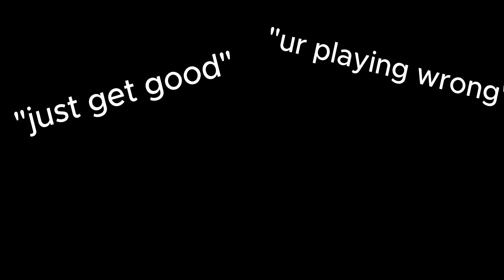POV you're a games journalist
this a joke vid about a absolute TRASH take by upper echelon gaming if this vid gets taken down u know why